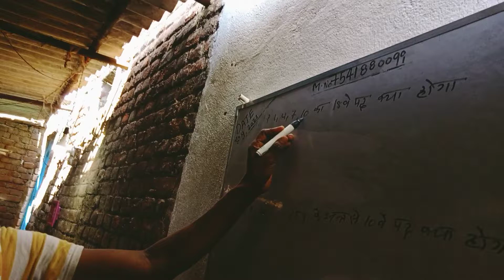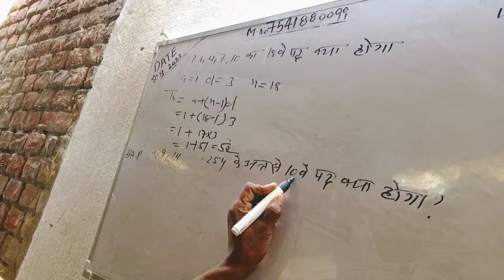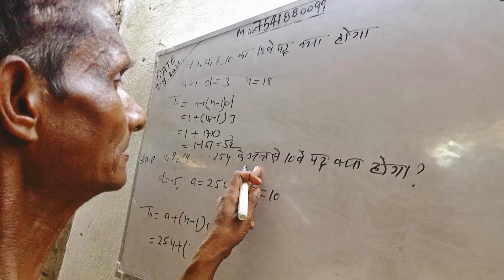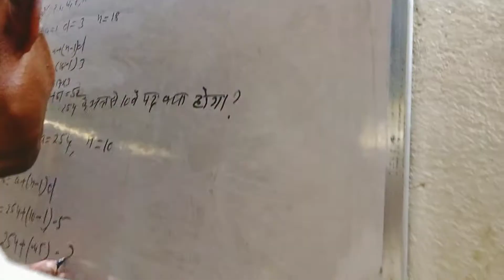September 28, 2021